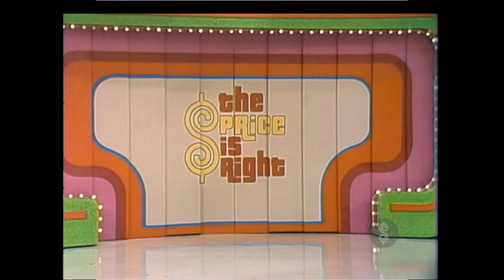THE PRICE IS RIGHT - Full Length Theme Song